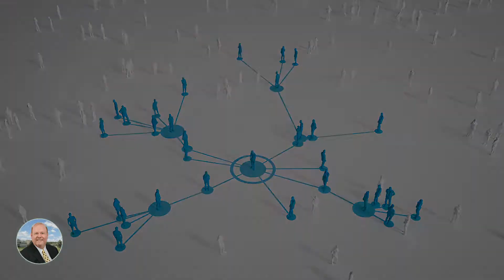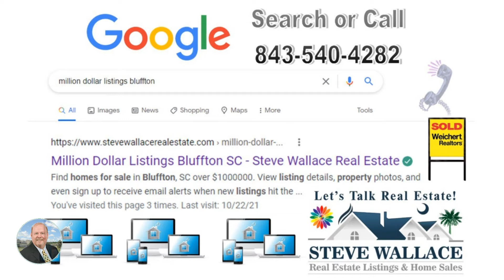Follow Steve Wallace Real Estate in Bluffton, South Carolina for Homes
Follow Steve Wallace Real Estate in Bluffton, South Carolina for homes. Choose South Carolina for homes and real estate in Bluffton, Hilton Head Island, Margaritaville, Sun City Hilton Head... at Jasper and Beaufort County, South Carolina.

Schedule a FREE meeting with me to discuss your buying or selling needs